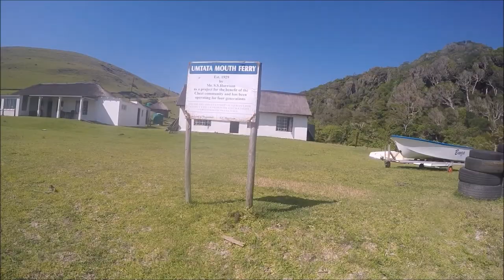Wild Coast hike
5-day hike from Port St Johns to Coffee Bay. Blog post